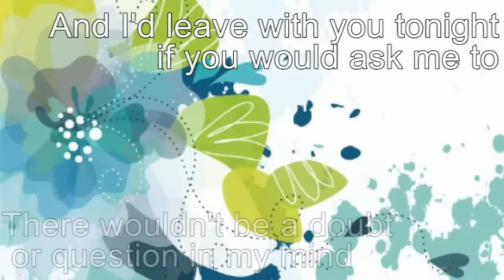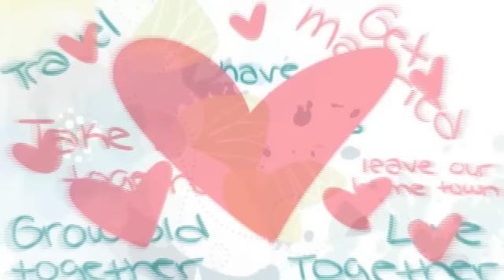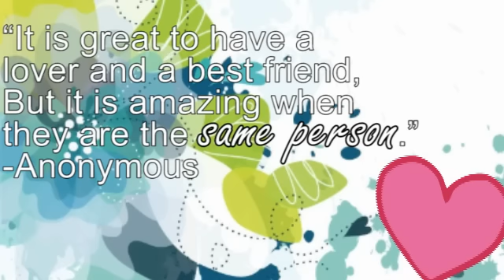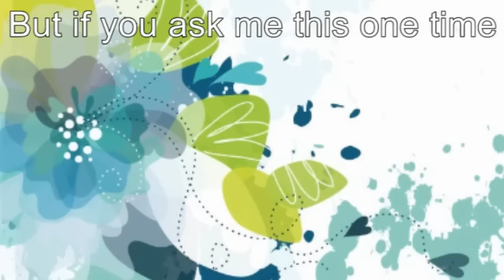:Love Through Post Cards::♥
This is for my boyfriend :D
Love ya!

Song: Love through Post Cards
By: Scene Aesthetic